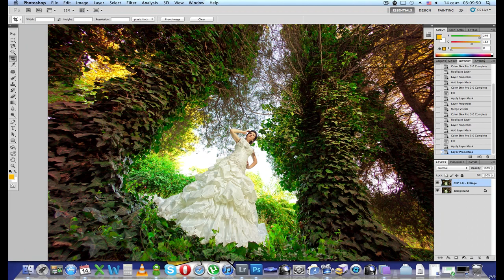Обработка свадбеного фото в Photoshop и Lightroom [patr 1]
UPDATE 20 DEC 2015: Это старые видео, оставленные в архиве YouTube на память :) По-этому критика к исполнению больше не принимается :) Это работы 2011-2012 годов. Наши свежие работы смотрите на нашем сайте

Обработка свадебного снимка.
Фотограф: Султан-Бегов Камал
Обработка: Надточий Владимир
13 сентября 2011